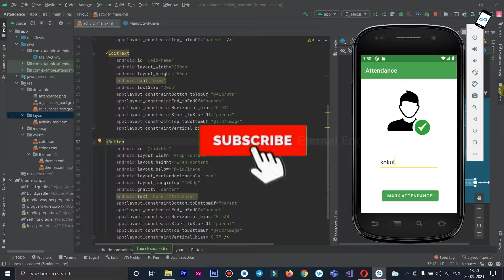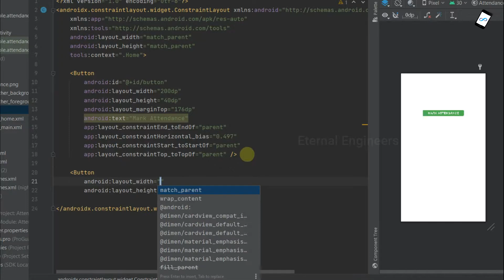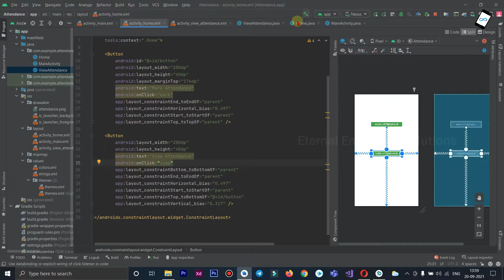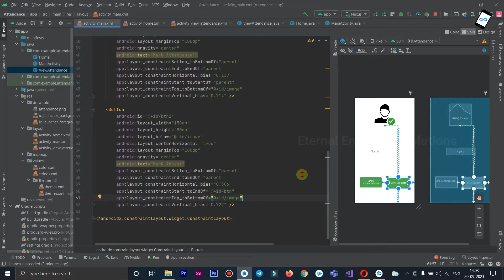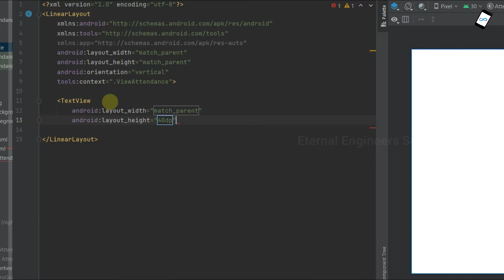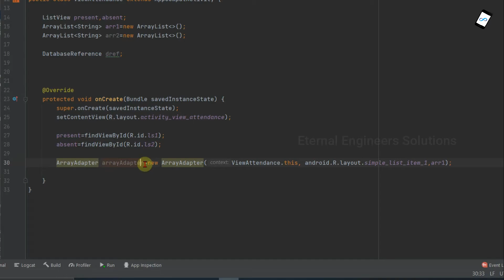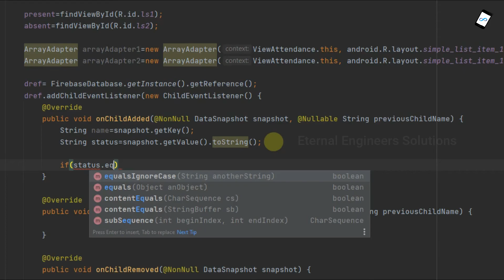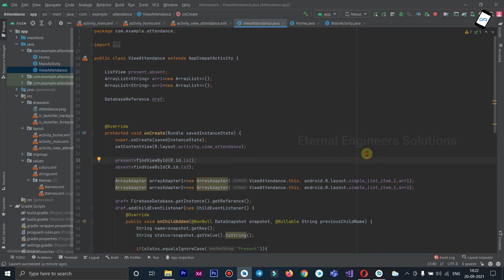Read data from firebase with android studio in tamil #20 | App development tutorial tamil | EES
Hey Guys, in this video we will see about the reading the data from our realtime daatabase and displaying those data in listviewin our app using getkey() function in tamil and view the attendance status in the created attendance app .

read data from app into Firebase

How to read data from database in firebase

How to read data in android with Firebase Realtime database

Android Studio is a great platform for creating apps that can be deployed on the google play store. If you're new to the series go and check out the Android app development Playlist. There, you will be able to see how to create basic apps so you can become a developer.

What is Firebase ?
Google Firebase is a Google-backed application development software that enables developers to develop iOS, Android and Web apps. Firebase provides tools for tracking analytics, reporting and fixing app crashes, creating marketing and product experiment.

🔴 Web Application Development using Django Course

Connect us on social media so you will find my entire tutorial at first.

Never miss any video.